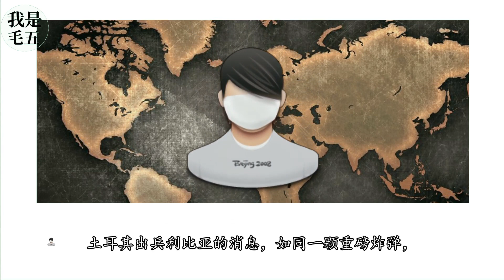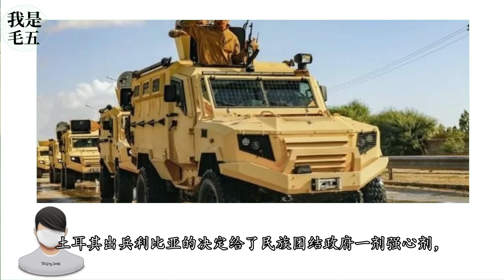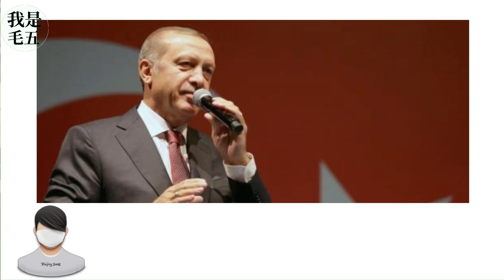出兵利比亚！土耳其的奥斯曼雄心大爆发！